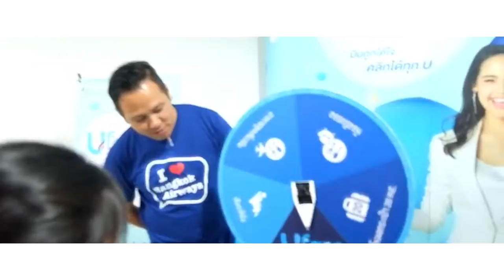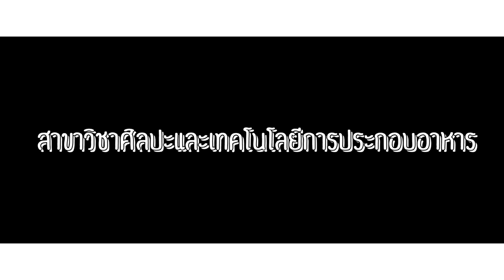Rangsit University | Open House 2019